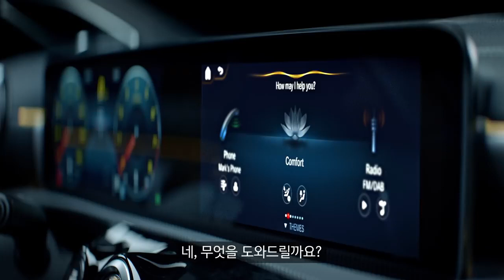The new CLA 런칭 MBUX 광고 30초